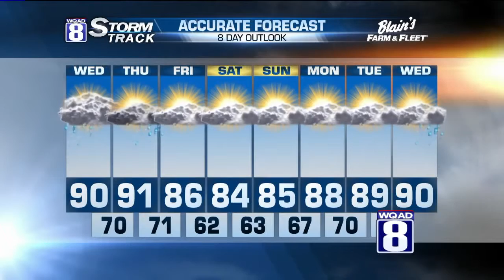StormTrack 8 Morning Forecast July 5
Today we'll see clouds and another round of patchy fog to start the day off. Clouds will break this afternoon allowing for some moments of sunshine. Temperatures will be much warmer than yesterday with daytime highs climbing into the upper 80s.

Clouds will build in tonight bringing in our next round of showers and storms. The wet weather will hold off until around 11pm. As the storms roll through we could see a few strong storms develop, bringing in heavy rains and strong winds. The storms will continue for the overnight hours, moving out Wednesday morning.

The heat and humidity will increase into Wednesday with daytime highs climbing into the low 90s, though feeling more like the upper 90s.

Another round of showers will move in Thursday night, though dry skies will return just in time for the weekend.